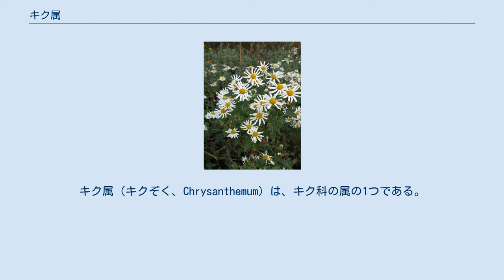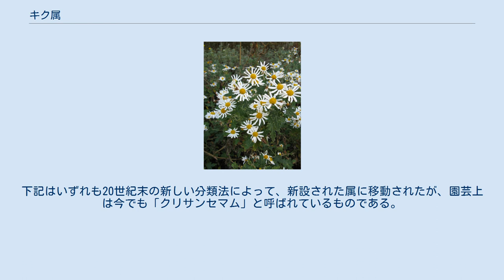キク属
キク属（キクぞく、Chrysanthemum）は、キク科の属の1つである。
ラテン語の属名を英語読みにして「クリサンセマム」または略して「マム」と呼ぶこともあるが、これは種としてのキクを指す場合と、キク属を指す場合とがある。
 属名はギリシア語の "chryso-"「黄金の」と "‐anthemon"「花」に由来し、本属に黄色い花が多いことによる。
 アジアとヨーロッパの温帯地方を中心に分布し、現在30種ほどが含まれている。
日本にもノジギクなどの野生種がある。
草丈20cmから1mぐらいまでの一年草または多年草で、花の美しいものが多く、観賞用に栽培される種がかなりある。
 キク属は20世紀の半ばころまでは、200あまりの種を含む大きな属であった。
しかし、かなり性質の違うものが含まれることから、1970年以降に10以上の属に分割され、キクそのものまで Dendranthema という新しい属に入れられたことがある。
ところが、新しく別属とされた属の間で、交配種（固定種）ができるなど、不合理な面も多かったため、現在はフランスギク属 Leucanthemum など一部を残し、元に戻す傾向にある。
下記はいずれも20世紀末の新しい分類法によって、新設された属に移動されたが、園芸上は今でも「クリサンセマム」と呼ばれているものである。
 NCBI Taxonomy browser より